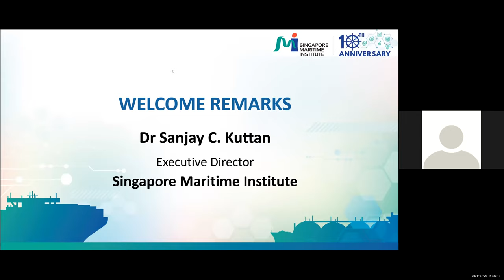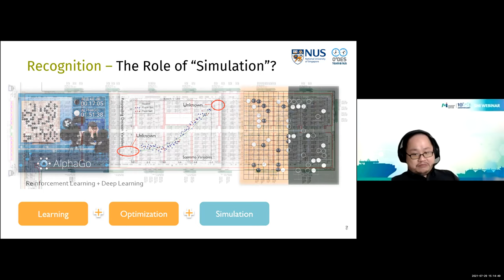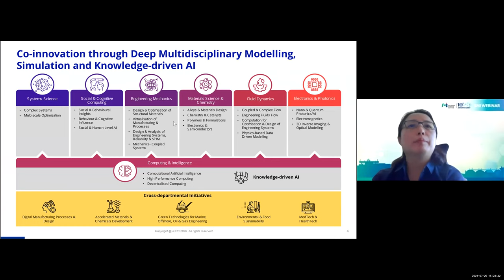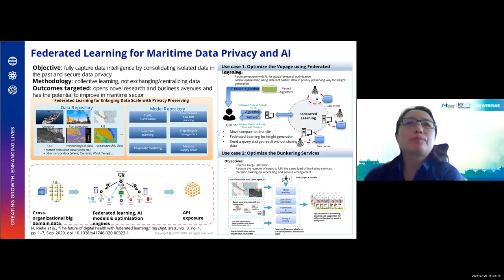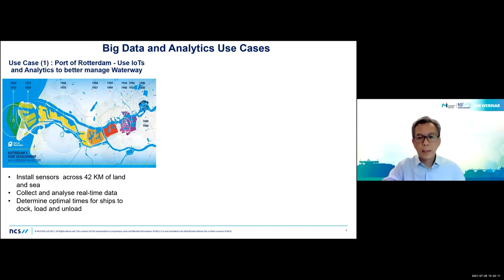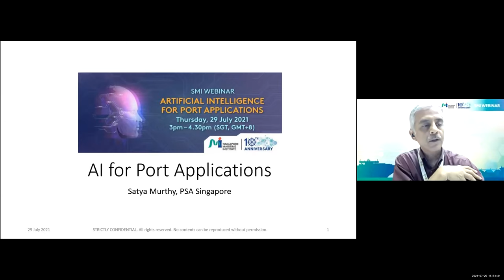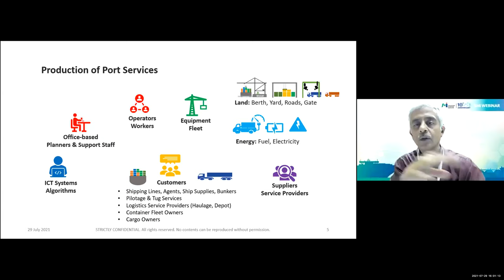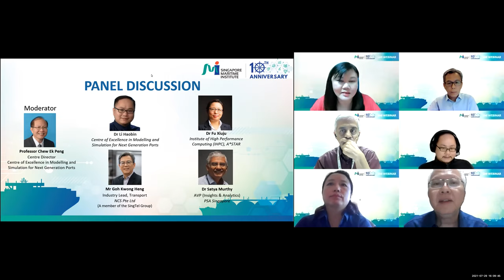SMI Webinar: Artificial Intelligence for Port Applications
In this SMI Webinar, academia and industry experts explained how big data driven analytics can facilitate a number of AI-based applications and how AI has the potential to help ports and terminals drive their next stage of evolution.